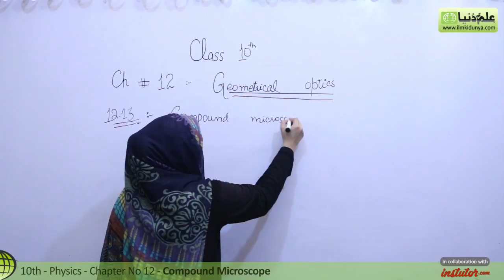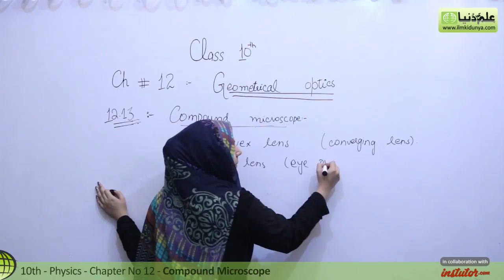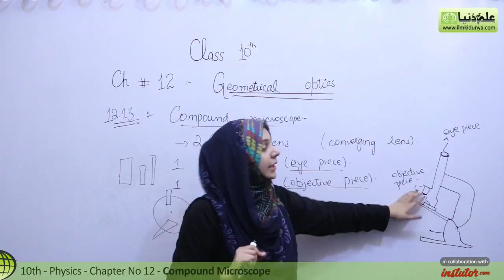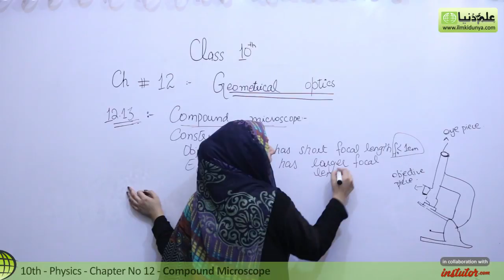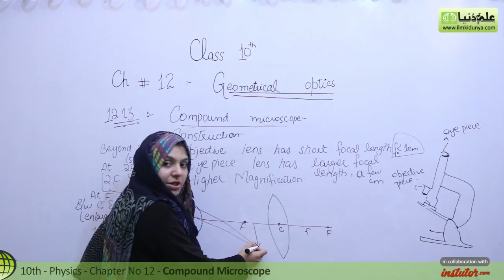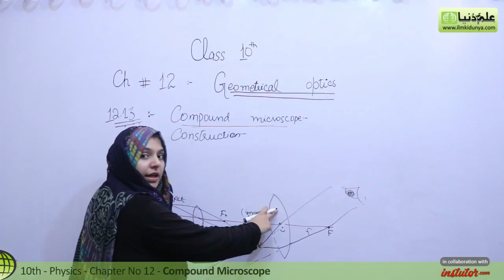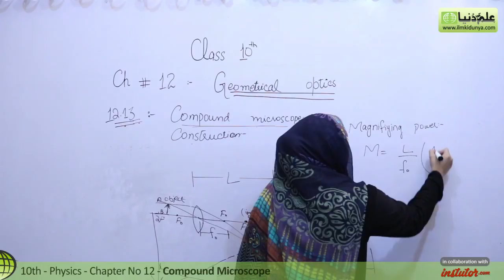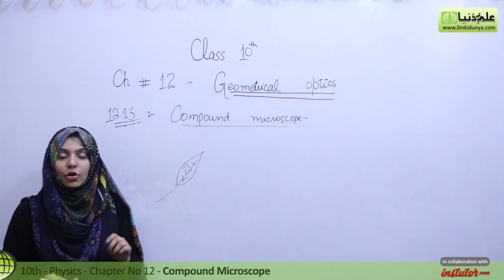10th Class Physics Chapter 12 - Compound Microscope - Class 10 Physics Chapter 3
In this online lecture, Ms Vaneeza Abbas explains 10th class Physics Chapter 12 Geometrical Optics. The topic being discussed is Topic 12.13 Compound Microscope.

10th Class Physics Chapter 12
 - Compound Microscope

In this video following sub topics have been taught:

- Magnification of the Compound Microscope
- Uses of Compound Microscope